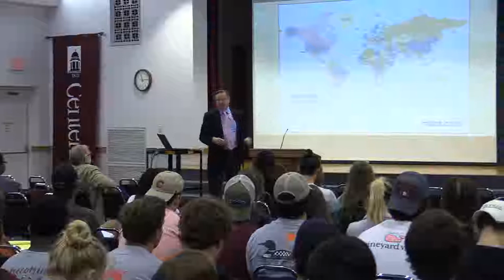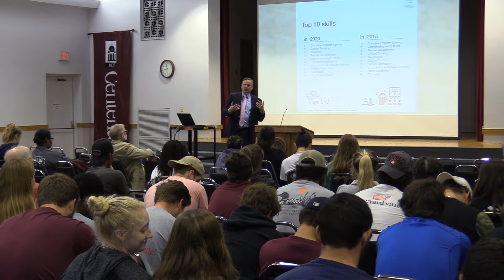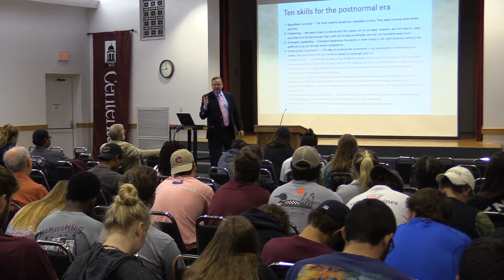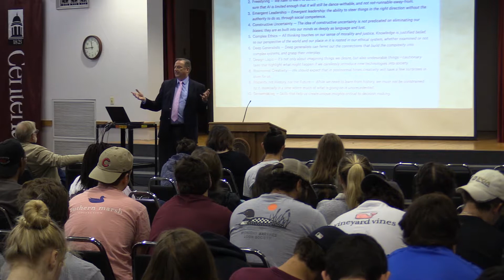President Trek 2017